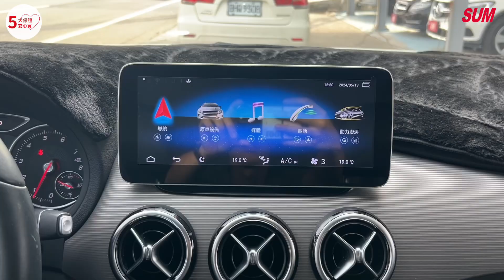【SUM中古車】BENZ B-CLASS W246 2015年|無事故 可認證 實跑9萬多公里 里程保證 女用車 內外乾淨漂亮 少刮痕 無異味 香香的|台南市 三立汽車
車商資訊：SUM三立國際汽車 林哲宇先生
連絡資訊：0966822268哲宇、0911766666啟乘
車輛資訊：BENZ B-CLASS W246 2015年
車輛售價：53.8萬
車商地址：臺南市新化區中山路780-3號